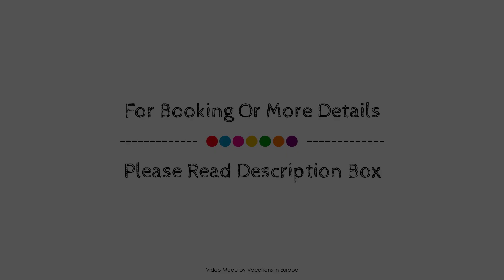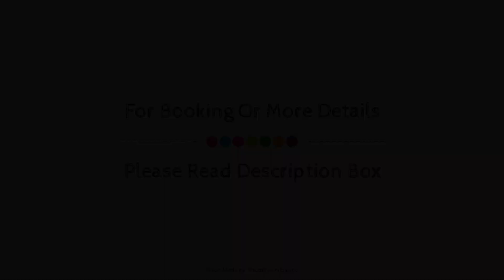Best Western Hotel Wiesbaden, Germany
Searching For
1. Best Western Hotel Wiesbaden
2. Best Western Hotel Wiesbaden Virtual Tour
3. Best Western Hotel Wiesbaden Rooms
4. Best Western Hotel Wiesbaden Amenities
5. Best Western Hotel Wiesbaden Videos
6. Best Western Hotel Wiesbaden Offers
7. Best Western Hotel Wiesbaden Deals
Audio Credit:
Track Title: Blank Slate
Artist: VYEN